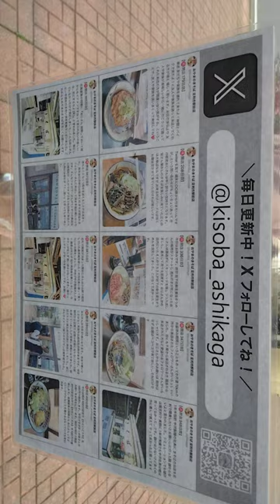栃木県足利市の、足利市駅まで行っておやまのきそばを食べてきましたその３